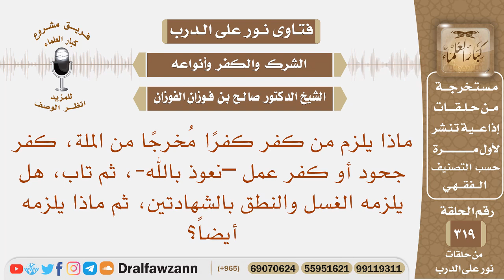ماذا يلزم من كفر كفرا مخرجا من الملة، كفر جحود أو كفر عمل، ثم تاب، هل يلزمه الغسل والنطق بالشهادتين؟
نص السؤال: ماذا يلزم من كفر كفرًا مُخرجًا من الملة، كفر جحود أو كفر عمل –نعوذ بالله-، ثم تاب، هل يلزمه الغسل والنطق بالشهادتين، ثم ماذا يلزمه أيضاً؟
السيرة الذاتية :
للاشتراك في قناة الشيخ صالح الفوزان

رئيس الفريق
لمشروع كبار العلماء